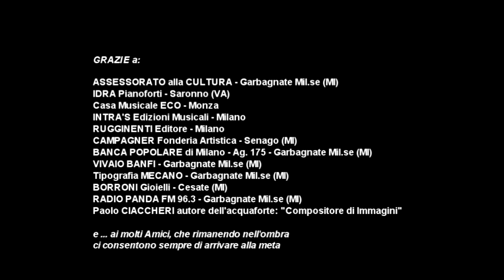STUDIO DA CONCERTO N.3 "Un sospiro" (F. Liszt) - Amir Salhi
3° Premio ex-aequo "Promesse"- 20° Concorso Musicale Sara Preatoni 2012 -  Garbagnate Mil.se (MI) - Direzione Artistica: Salvatore V. Maniscalco